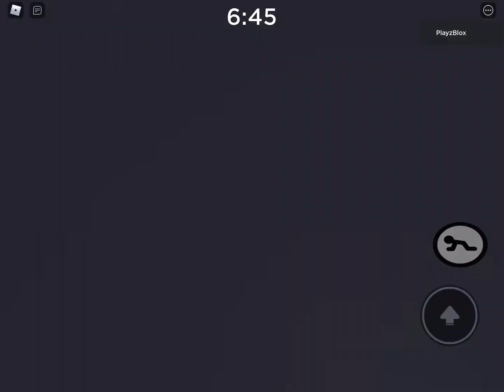PIGGY VS AN AI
DATE!

yes.. just.. yes.